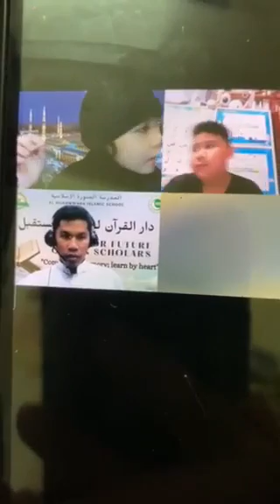Join our virtual Halaqatul Qur-an class in AMIS